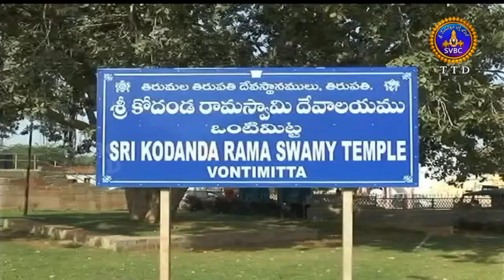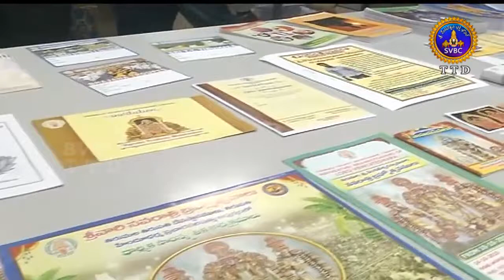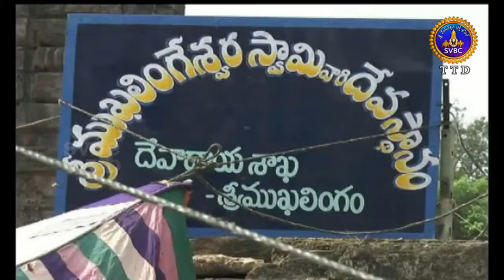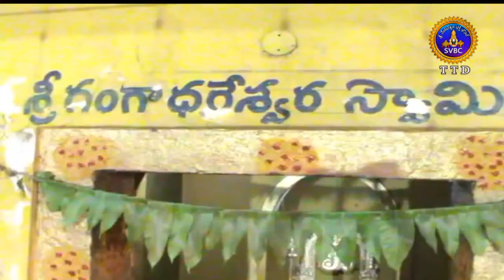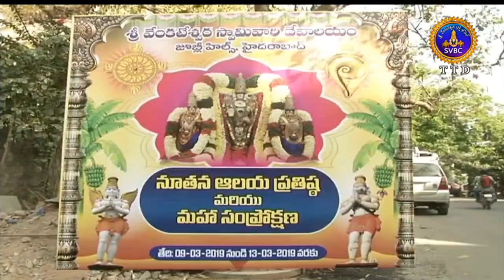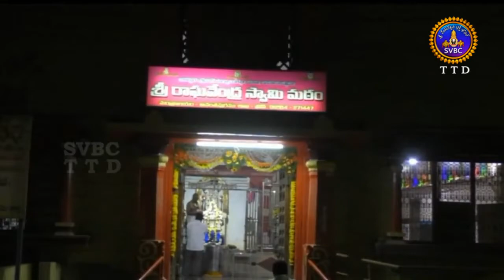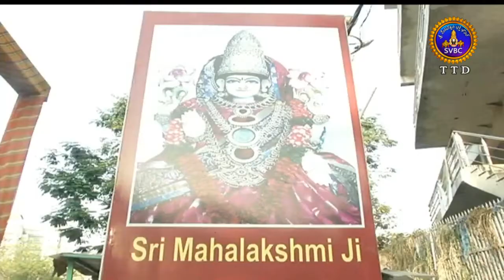ఆధ్యాత్మిక విశేషాలు | 1 గంట | Adhyatmika Viseshalu | 1 Pm | 08-03-19 | SVBC TTD